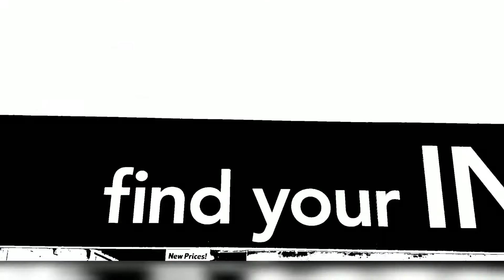videooftheday - Don't sweat the small things!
We all do it and get upset at times because of the small things in life. Like getting mad over a dirty pan 🤪 if you're married you probably have had a misunderstanding a time or two. This one hits home for me and I hope it can help you in your life. ❤💯😊😤🤯😘🥰